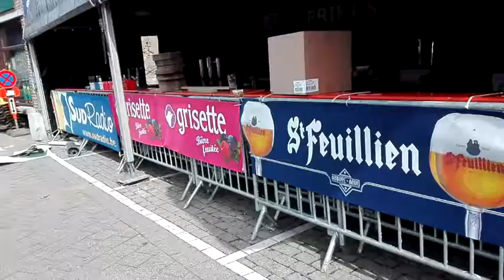Montage concert Mister Cover 31 août 2018 sur la Grand'Place du Roeulx